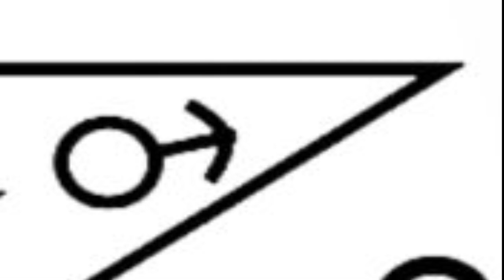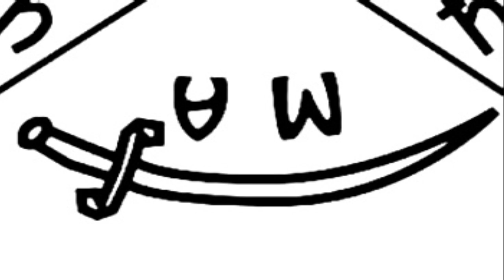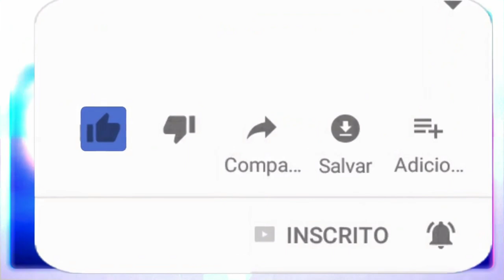Tetragramaton explicado.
O significado exato do Tetragrama YHWH ainda é objeto de controvérsia entre os especialistas. Mas, em muitas versões da Bíblia, esse nome significa "Ele Faz Que Venha a Ser". Nos textos de Êxodo (Êxodo 3:14), YHWH disse a Moisés: Ehiéh ashér ehiéh. Segundo muitas traduções da Bíblia, essa expressão, encontrada no texto hebraico, significa: “Eu Serei o Que Serei.” — Almeida Revista e Atualizada. E assim também compreenderam os tradutores da Versão dos Setenta: "Ego eimi ho ôn". Disse Deus a Moisés: "Eu sou Aquele que é". Disse mais: "Assim dirás aos filhos de Israel: 'EU SOU me enviou até vós.' " — Bíblia de Jerusalém. Eu sou o que sou é usado como título para Deus, a indicar que Ele realmente existia. Também se diz Eu sou aquele que é e Eu sou o existente. YHWH estaria, assim, confirmando Sua própria existência. O nome pode ser derivado de um verbo que significa "ser", "existir", "tornar-se", ou "vir a passar". Outras traduções vertem: Serei o que eu for. A obra "Tradução dos Vinte e Quatro Livros das Escrituras Sagradas", em inglês, do Rabino Isaac Leeser, verte como segue: "E Deus disse a Moisés: Serei o que eu for; e ele disse: Assim dirás aos filhos de Israel: SEREI enviou-me a vós".[8]
Os livros da Torá e do resto da Bíblia hebraica (exceto Ester) contêm a palavra hebraica יהוה. Com base nas letras hebraicas, sua pronúncia em hebraico seria algo como Iaue. Judeus religiosamente observantes são proibidos de pronunciar o nome de Deus, e ao ler o Tanakh eles usam a palavra Adonai ("Senhor"). Aqueles que seguem as tradições judaicas conservadoras não pronunciam יהוה, seja em voz alta ou para si mesmos em silêncio, nem leem em voz alta formas inglesas transliteradas como Jehovah (ou Jeová), menos provável, ou YHWH (Yahweh, ou Javé, Iavé ou Iaué), que mais se aproximam do provável Iaue. Em vez disso, a palavra é substituída por um termo indireto reverente, usado para tratar ou para se referir ao Deus de Israel. Formas hebraicas comumente substituídas são Ha'Kadosh Baruch Hu ("O Santo Bendito") ou Adonai ("O Senhor") ou HaShem ("O Nome").
A forma da expressão ao declarar o nome de Elohim (Senhor do Céu), YHWH deixou de ser utilizada há milhares de anos na pronúncia correta do Cananeu (língua que dá origem para o hebraico original, que é declarada como uma língua quase que completamente extinta). As pessoas perderam ao longo das décadas a capacidade de pronunciar de forma satisfatória e correta, pois a língua precisaria se curvar (dobrar) de uma forma em que especialistas no assunto descreveriam hoje em dia como impossível.[carece de fontes]
Originário do hebraico e aramaico (este, a forma popular daquele, erudito), é escrito e lido horizontalmente, da direita para esquerda: יהוה, com quatro consoantes hebraicas — י (Yud) - ה (Hêi) - ו (Wav) - ה (Hêi), que, em transliteração latina, representa-se por YHWH. Fonte:wikipedia

🔴 TERAPIAS OFERECIDAS.
WhatsApp de atendimento: 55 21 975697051
Mesa Radiônica: R$125,00
10:00H ÀS 19:00H.

✅Doações:
Banco Bradesco
Agência: 2379-5
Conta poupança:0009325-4